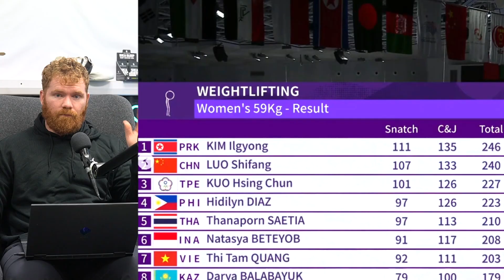North Korean Weightlifting Beating China!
00:00 Intro
00:29 The Results
03:33 Is It Really Shocking?